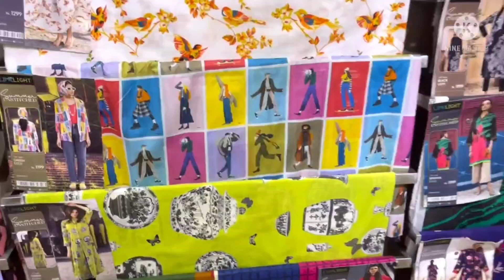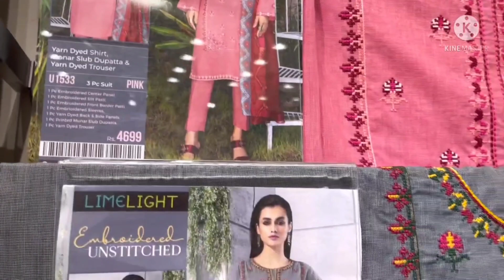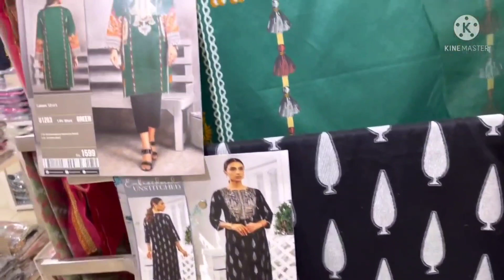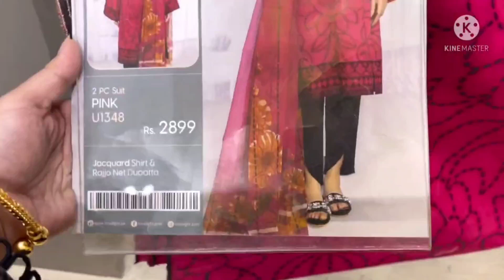Limelight Eid Collection 2022| Limelight Embroidered Collection 2022| Limelight Summer Collection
I'm showing the entire collection of limelight
they have amazing designs colors prints and fabric
I'm showing unstitched articles of limelight with price
limelight unstitched collection
limelight lawn collection
limelight festive collection 2022
Limelight eid collection 2022